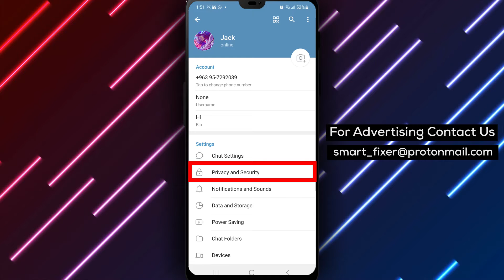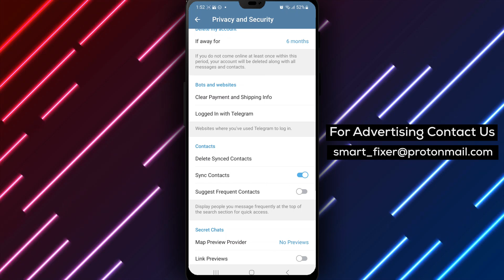How To Sync Contacts In Telegram - Full Guide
Learn how to sync your contacts in Telegram with our full guide. Easily find and connect with your friends, family, and colleagues on the platform. Follow these steps:

1. Open Telegram.
2. Tap on the three stacked lines in the top left corner.
3. Tap on Settings and scroll down to Privacy and Security.
4. Scroll down to the "Contacts" section and tap on "Sync Contacts" to turn it on if it's off.

By following these steps, you can sync your contacts in Telegram and enhance your messaging and networking experience.